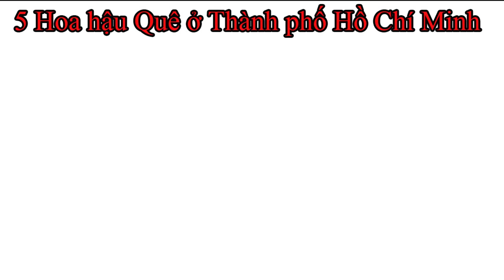Thành Phố Hồ Chí Minh top 5 Hoa Hậu